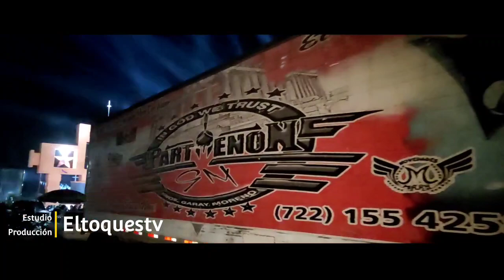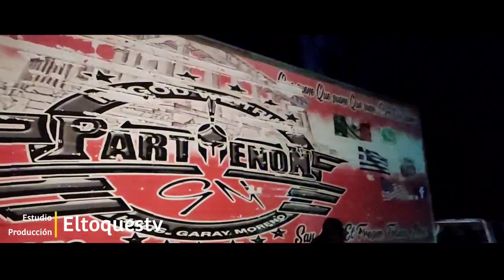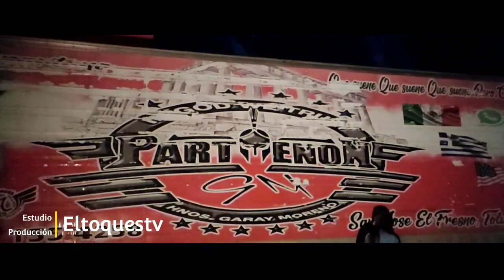sonido partenón en la luz chilchotla